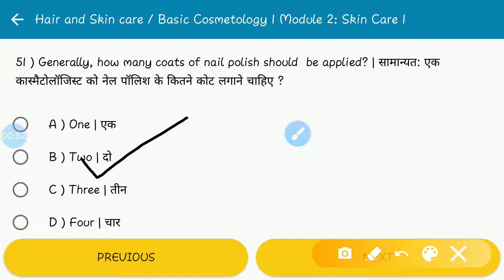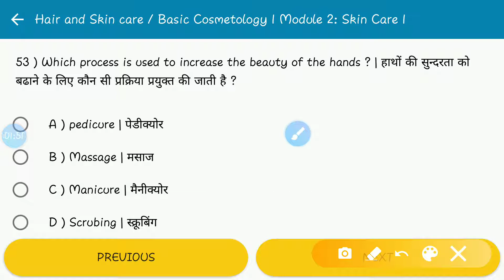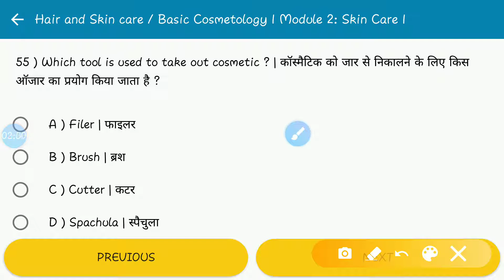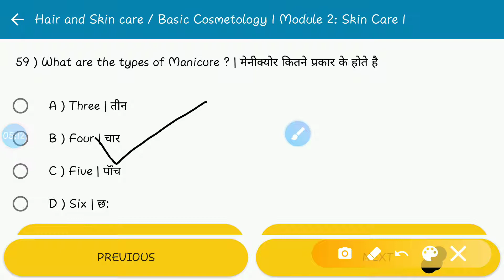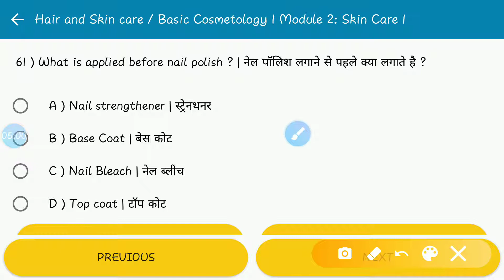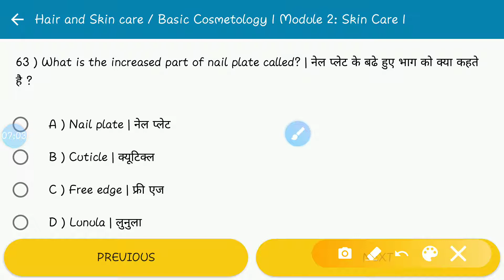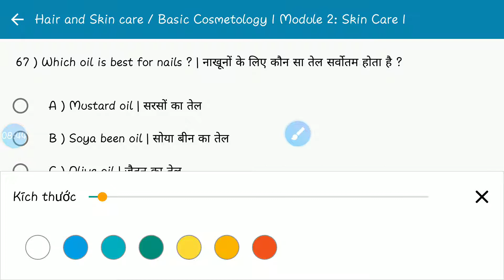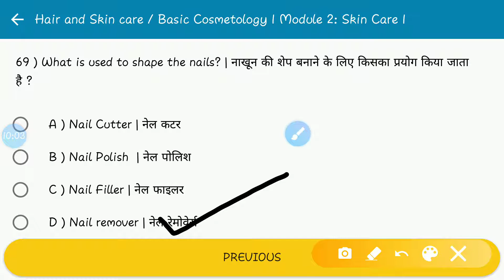Module-02 Multiple Choice Questions for Basic cosmetology & Hair & Skin Care for ITI/CTS student's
f@shion study point
In this video we discuss with you skin care related topics multiple choice questions for basic cosmetology and hair and skin care trade for ITI students.
most important for iti exam preparation...
previous video links given below